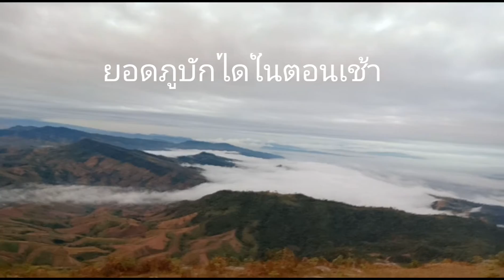สัมผัสความหนาว สูง ชัน ที่ภูบักได ผาหลอกลวง สุดหนาวแดนอิสาน จ. เลย